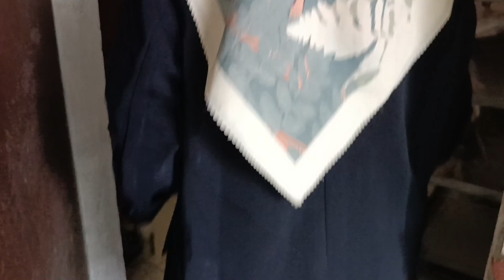Belajar agensi pengendali hayati di lab tanggul ‼️p4 (1)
Pemberkasan program bantuan sarana p4